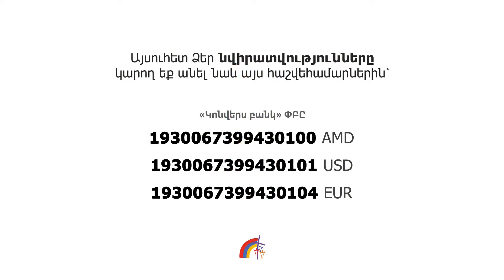Հանձնիր և ապավինիր Տիրոջը | Էդվարդ Հովսեփյան | 06.08.2023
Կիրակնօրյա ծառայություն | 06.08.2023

Ձեր նվիրատվությունները կարող եք անել նաև այս հաշվեհամարներին՝

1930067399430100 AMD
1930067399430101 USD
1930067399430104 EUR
(Կոնվերս բանկ)

©️ Երևանի «Աստծո ժողովուրդ» ամբողջավետարանական եկեղեցի | 2023